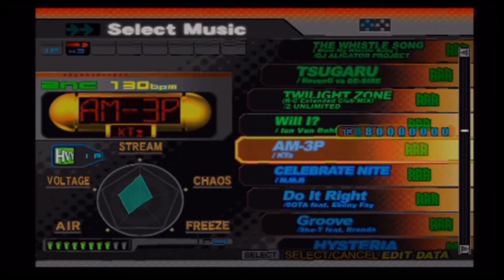E24K's DDRMAX2 -DanceDanceRevolution- - AM-3P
Song: AM-3P
Artist: KTz
BPM: 130
Difficulty: 1/5/6/8